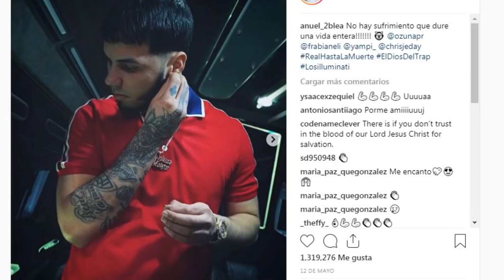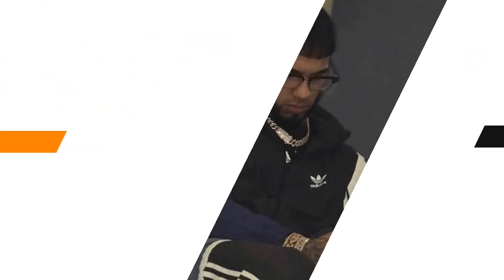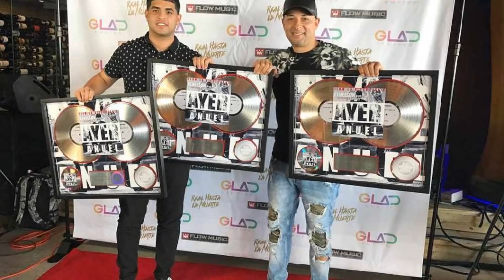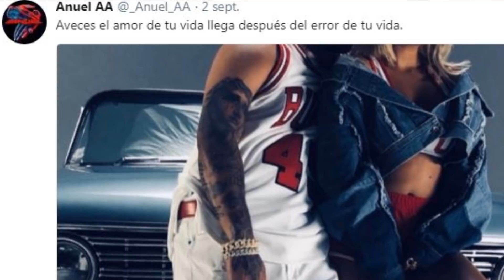10 cosas que no sabias de Anuel AA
Anuel AA es Su nombre real es Emmanuel Gazmey Santiago, Nació el 27 de noviembre de 1992 en Carolina, Puerto Rico, y es hijo de Nilda Santiago y José Gazmey, quien fue músico y vicepresidente de A&R de Sony Music en Puerto Rico..

Todos conocemos a Anuel AA por su contextura delgada, pero no siempre fue así, ya que el joven artista cuando tenía 17 años pesaba el doble de lo que pesa actualmente.